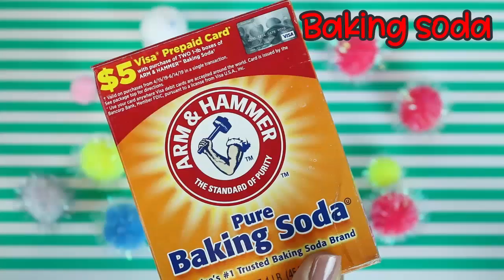أسهل 3 طرق جهنمية ❶🔥 لصنع سلايم مائي بطريقة ناجحة!! ,كيف تسوي سلايم سهل بمكونين في كل منزل!!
طريقة صنع السلايم
سلايم
طريقة عمل السلايم بدون غراء
أسهل طريقة لعمل السلايم بدون غراء
كيف تصنع السلايم بمكونات موجودة في منزلك
كيف تسوي سلايم سهل
كيف تسوي سلايم
سلايم بدون غراء
طريقة صنع سلايم شفاف
طريقة صنع سلايم بدون برسيل
صنع سلايم
صنع سلايم سهل
صنع سلايم بدون غراء